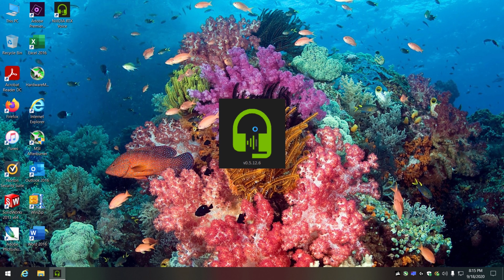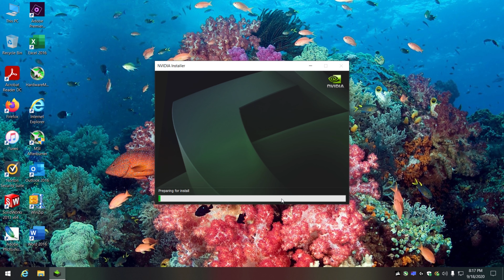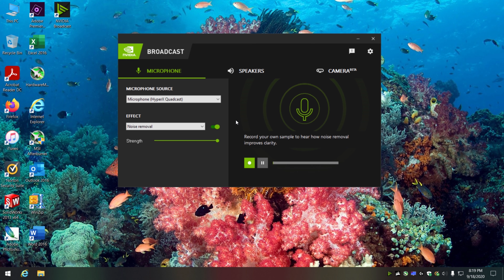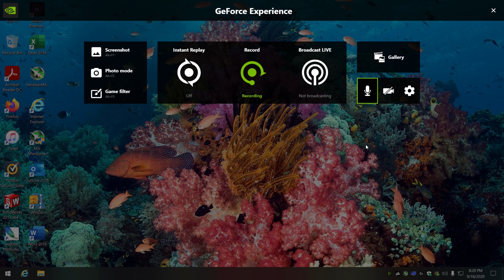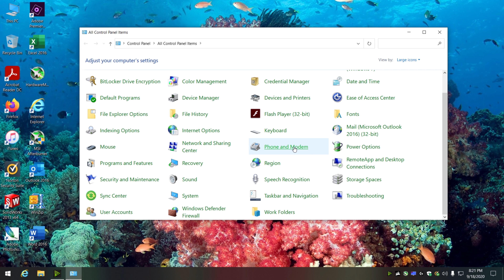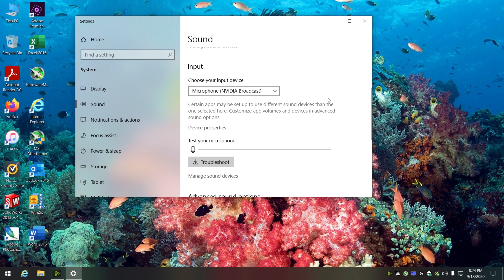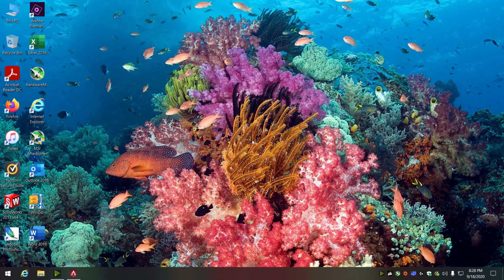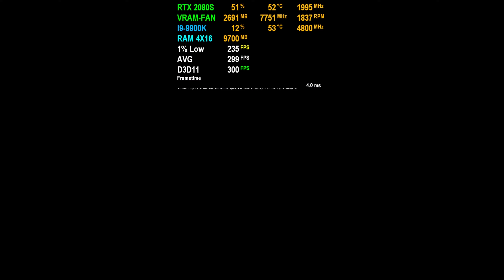How to fix RTX Voice not working Voice Initialization Failed fixed with Nvidia Broadcast Setup Guide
How to fix RTX Voice not working Voice Initialization Failed fixed with Nvidia Broadcast & Setup Guide (In Device Manager use view Show Hidden Devices and remove old devices under Audio inputs and Outputs) New Software update 1/26/2021